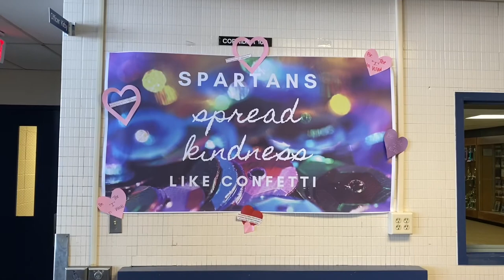Niebuhr Scholarship Video- Beatrice Harbaugh